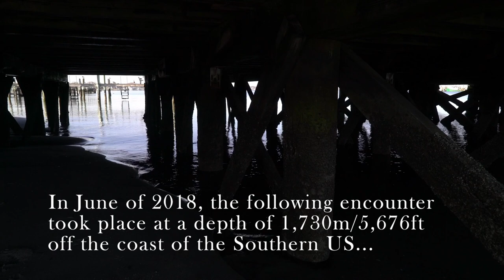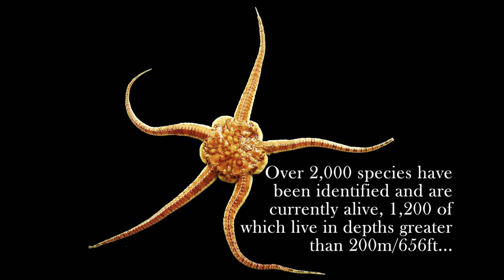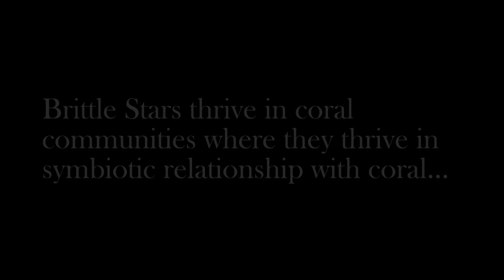Brittle Stars - Deepsea Oddities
They have existed for over 500 million years and can be found in every major marine habitat in the world. Resilient, strange, unexpected, the Brittle Star is a fascinating if not somewhat creepy creature found in waters shallow and abyssal alike.